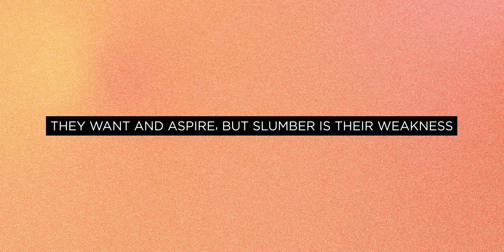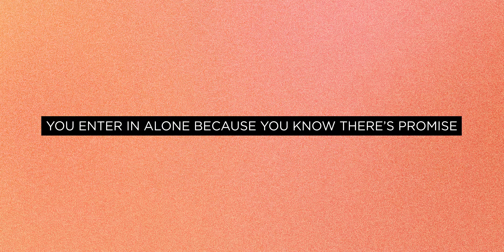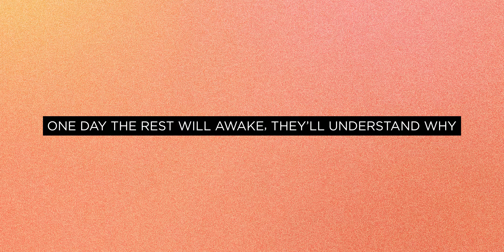Pioneer (Official Lyric Video) - Amy Savin | UNVEILED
Amy Savin's new album "UNVEILED" is available worldwide on all music platforms

LYRICS:
they want and aspire, but slumber is their weakness
only seekers will find the truth amidst the wreckage
what price is there to pay, what number were you sold on?
nothing here is free, nothing here is easy

it’s time, step into the light
fear could never tame your widening eyes

the wild weeds adorn the country left uncharted
you enter in alone because you know there’s promise
like a prophet back at home, your words were never heeded
and nothing is routine, familiar or friendly
be kind world, to the pioneer

it’s time to live aloud a new name
one day the rest will awake, they’ll understand why